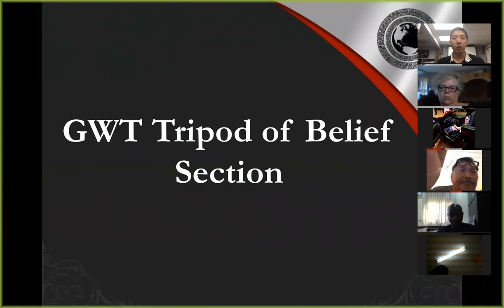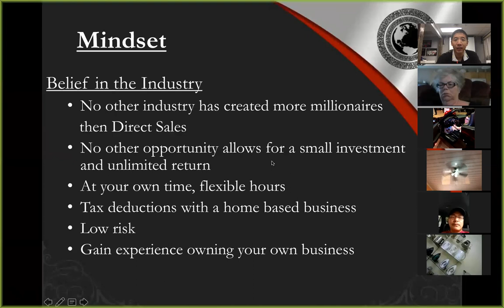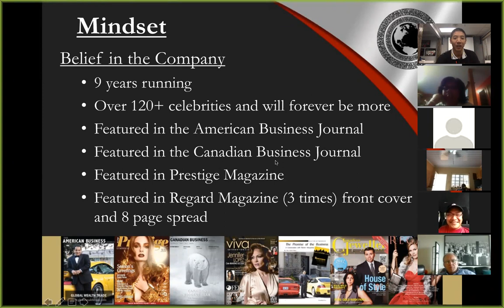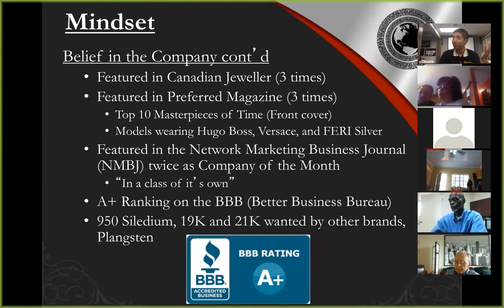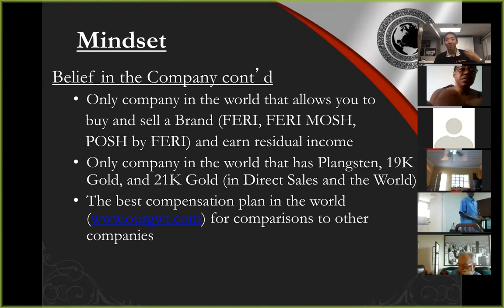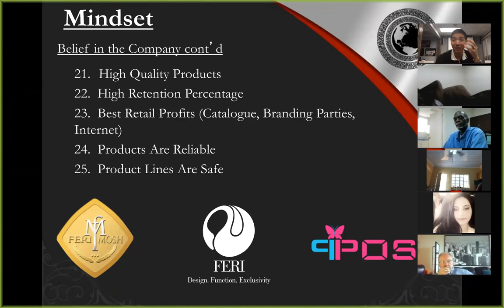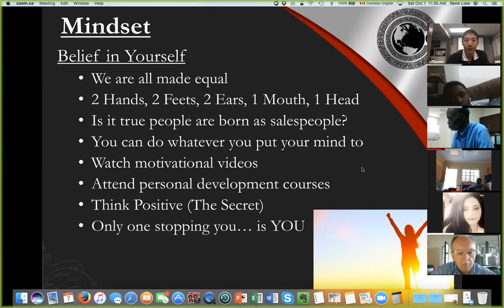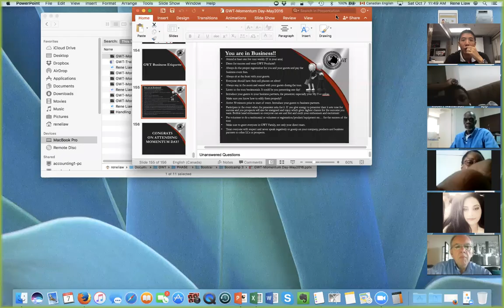Tripod of Belief Training with National Ambassador Rene Liaw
Whether you are new in direct sales, existing in direct sales, or just need that extra BELIEF to raise your business to the next level, this is a MUST LISTEN!!  SO important for EVERYONE!!!